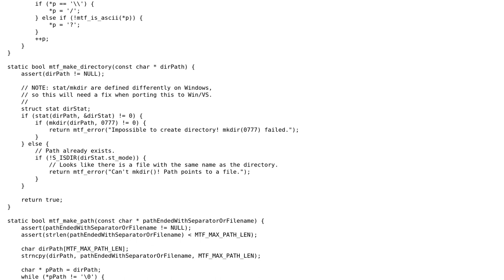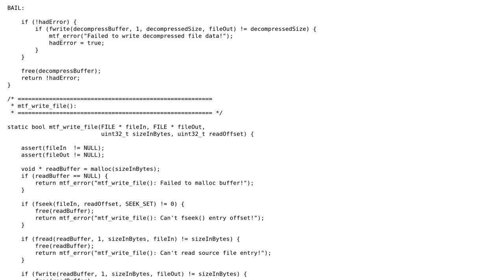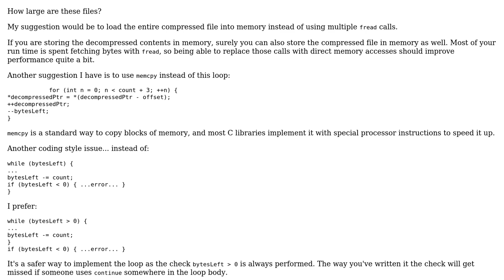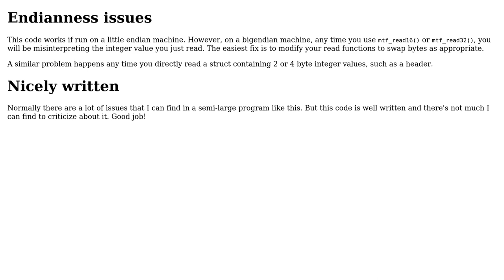Reverse engineering Darkstone game archives (2 Solutions!!)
Reverse engineering Darkstone game archives

With thanks & praise to God, and with thanks to the many people who have made this project possible! | Content (except music & images) licensed under CC BY-SA | Music | Images & others | With thanks to user JS1 user glampert user ErikR and the Stack Exchange Network Trademarks are property of their respective owners. You are responsible for your own actions.